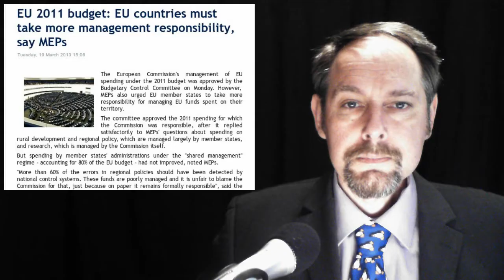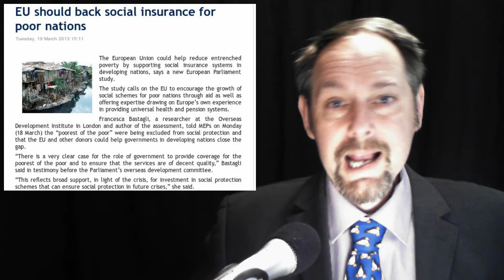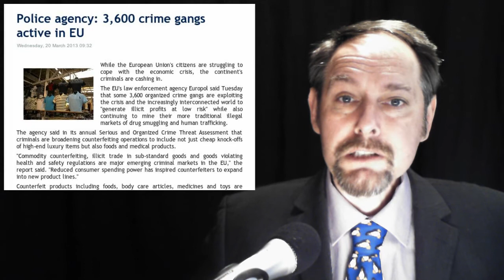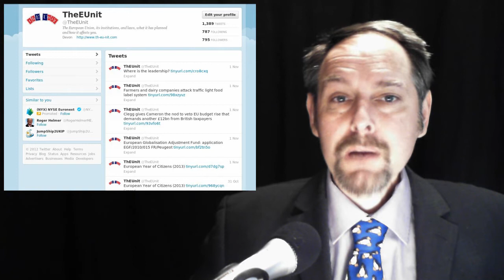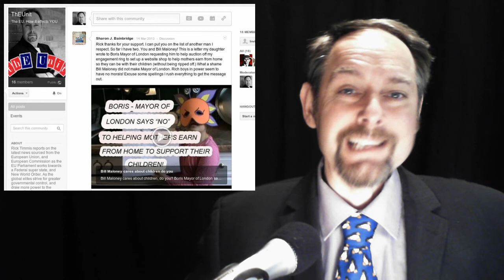Rompuy Retires -- EU Budget Report -- 3,600 EU Gangs -- EU attacks Apple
In today's stories: